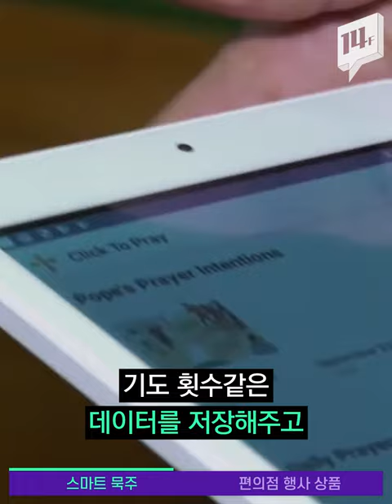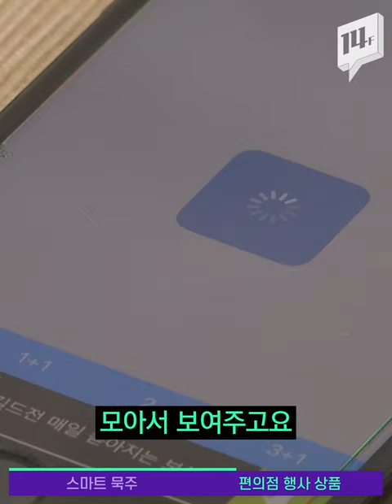가장 힙하게 기도하는 방법 알려드림 / 14F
운동을 도와주는 스마트 웨어러블 디바이스처럼, 기도와 신앙생활을 도와주는 스마트 웨어러블 묵주, ‘e-묵주’가 탄생했습니다. 성호를 그어 활성화하고, 기도 데이터를 저장해준다고 하는데요. 가톨릭 교단이 젊은 층에 다가가려는 방법, 신선하네요.